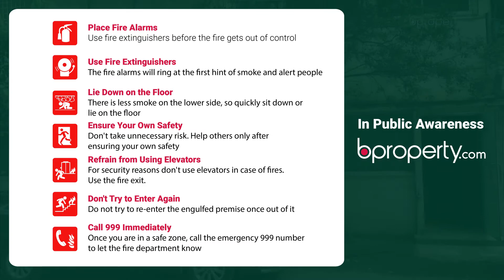Pleasant 1,200 Sq. Ft. Office in Lalmatia | Commercial Space for Rent in Dhaka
This commercial space of 1,200 Sq. Ft. in Lalmatia should be perfectly suitable for your business, Why? That's because all you've ever wanted in an office is right here. Good design and a comfortable amount of space.